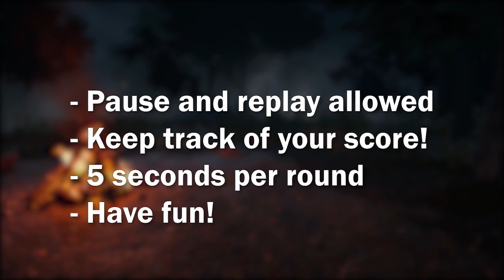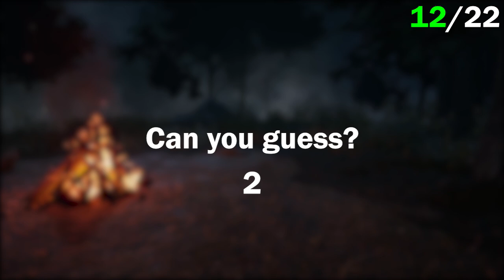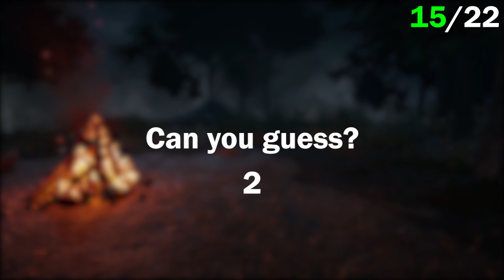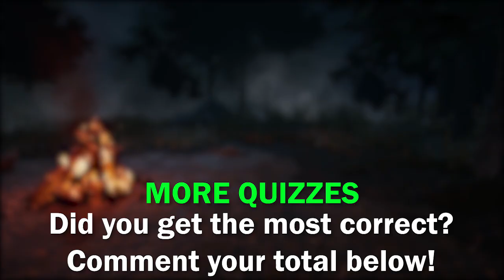Can You Guess SURVIVORS By Their SCREAMS? | DBD Quiz 4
Dead by daylight quiz, dead by daylight guessing game, dbd